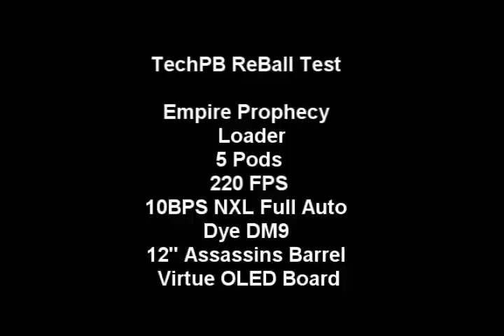Empire Prophecy Reball Test